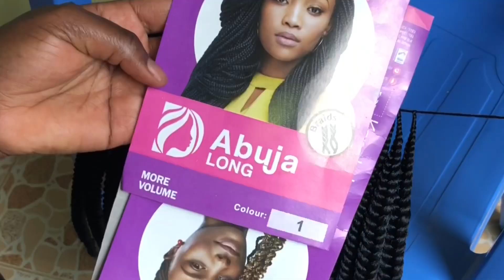How to Begin 5-Strand Bandika Braids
Watch other bandika content here👇
How to make Medium size Bandika

How to make and install Bandika Braids

How to make a flower Bun | 5-Strand Bandika

Music used in the content 👇
Breeze/Fantastic/Fresh-MBB